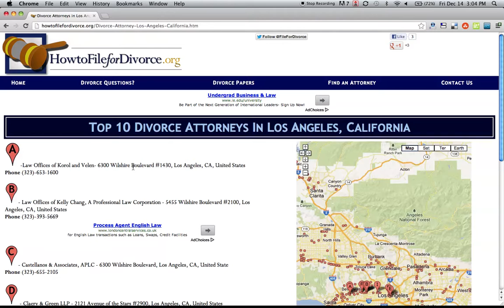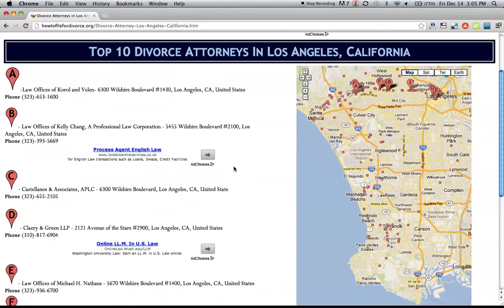Divorce Lawyers Los Angeles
Law Offices of Korol and Velen- 6300 Wilshire Boulevard #1430, Los Angeles, CA, United States

Law Offices of Kelly Chang, A Professional Law Corporation - 5455 Wilshire Boulevard #2100, Los Angeles, CA, United States

Castellanos & Associates, APLC - 6300 Wilshire Boulevard, Los Angeles, CA, United State

Claery & Green LLP - 2121 Avenue of the Stars #2900, Los Angeles, CA, United States

Law Offices of Michael H. Nathans - 5670 Wilshire Boulevard #1400, Los Angeles, CA, United States

The Kaiser law Group - 1055 Wilshire Boulevard #1996, Los Angeles, CA, United States

Law Offices of Galen Gentry, P.C.- 1875 Century Park E #1770, Los Angeles, CA, United States

Law Offices of Teresa Beyers - 523 West 6th St #446, Los Angeles, CA, United States

A Divorce Center of Los Angeles -11400 West Olympic Boulevard, Los Angeles, CA, United States

Anne Dowden Saxton - 5455 Wilshire Blvd., 21st Floor, Los Angeles, CA, United States